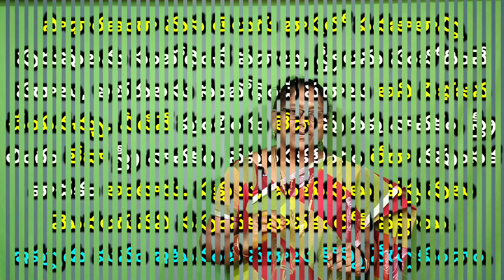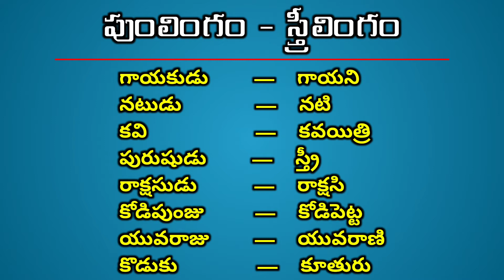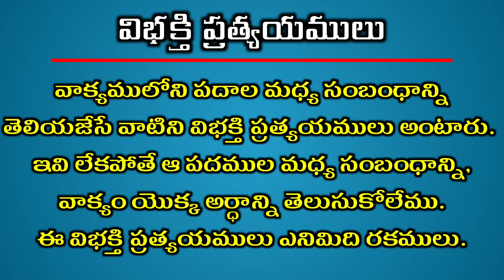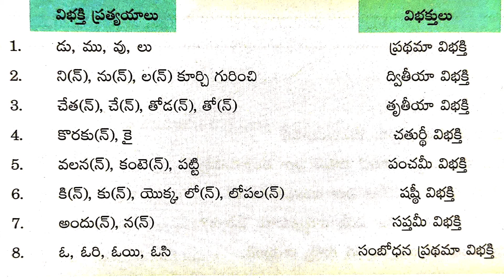విశాల భారతదేశం || 5th Class || TELUGU